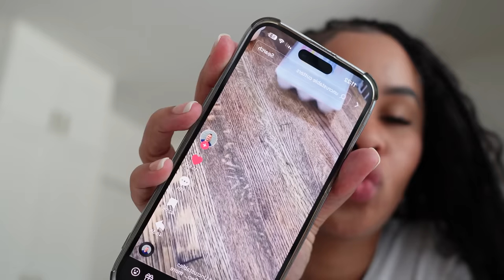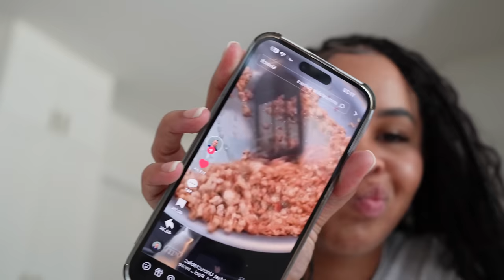Weekly vlog: exploring Dallas + 50¢ concert + fall decor inspo + viral tiktok breakfast +happy vibes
POV: you are a 24yr old mom of three boys trying to navigate, motherhood, adulating in your mid 20's, friendships, entrepreneurship and this is what a week in your life looks like.
Amazon Store
MY LINKS